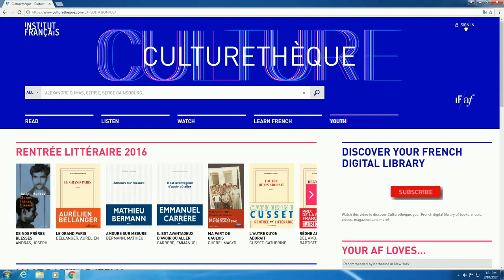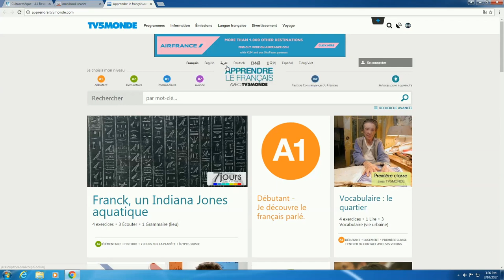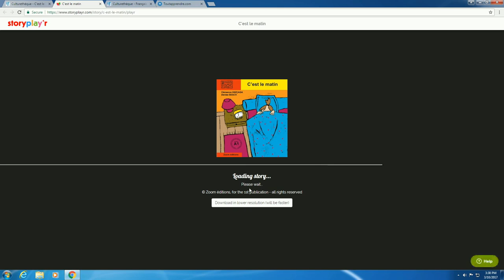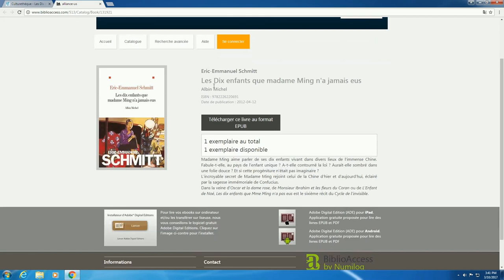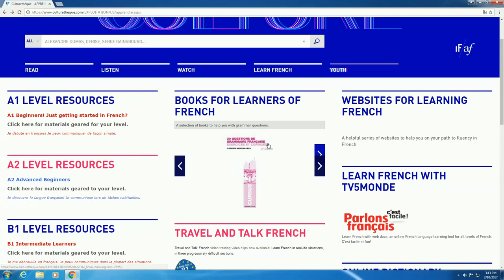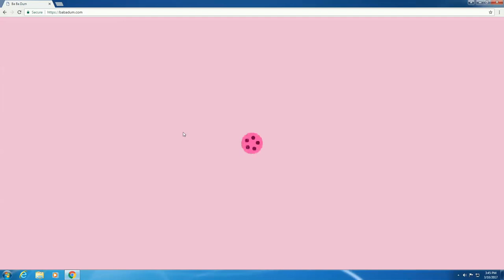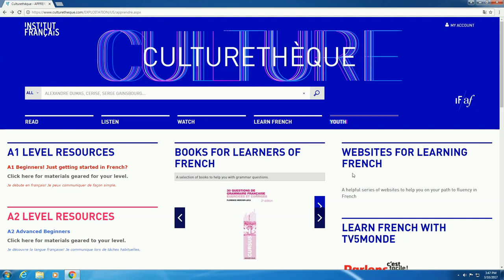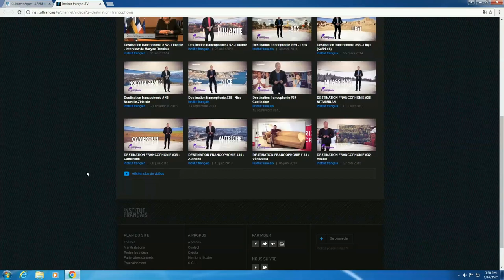1 Tutoriel Culturethèque – Learn French